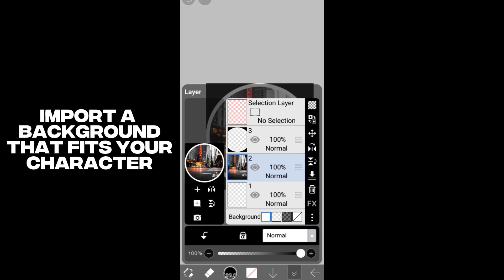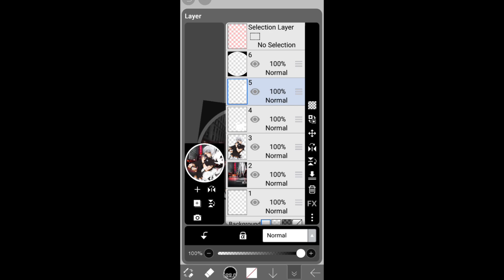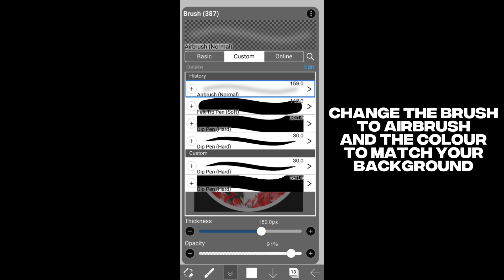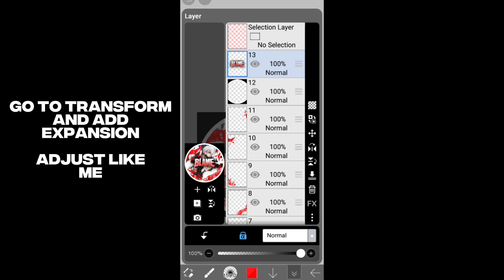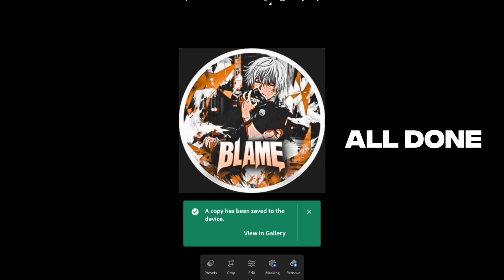How To Make *Simple/Easy* Anime Logo/Pfp | Ibispaint X Android/Ios Tutorial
Welcome to my anime logo/pfp tutorial on Ibispaint X. To celebrate 400 subscribers, I decided to give back the love y'all showed me. In this tutorial, I make a simple and easy to create anime logo. This is a step-by-step gfx tutorial for y'all to follow to help create your own anime logos. I used Ken Kaneki renders from Tokyo Ghoul and a city background to create the Tokyo Ghoul city aesthetic. Y'all can use any character and background y'all choose. I hope this tutorial helps you all learn more about gfx designs.

Anime:
Tokyo Ghoul

Character:
Ken Kaneki

Editing software:
Ibispaint X